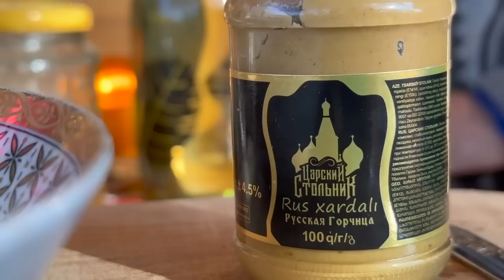How to Make Duck Recipe In the Oven - Country Life